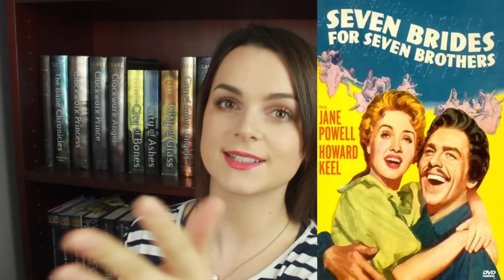Autumn Reading Wrap Up